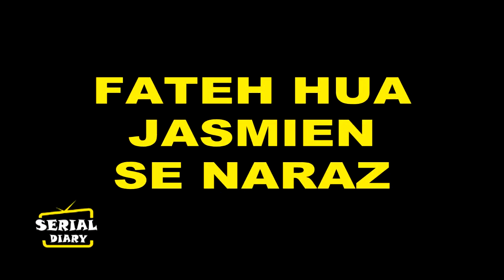UDAARIYAAN || PROMO ! JASMINE ने BARBAAD की FATEH की ACCADEMY,TEJO केरगी अब FATEH की HELP…